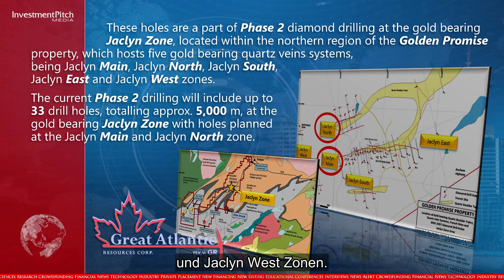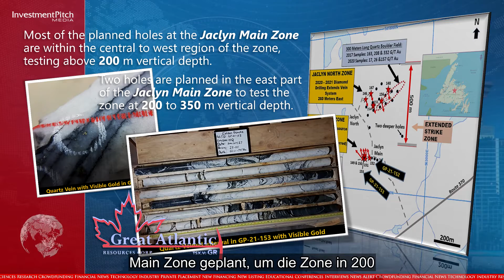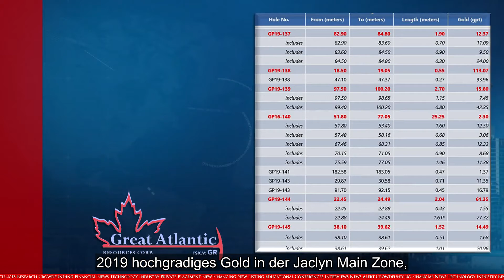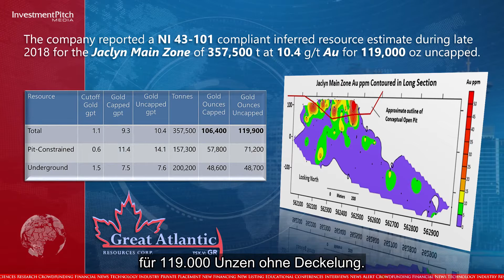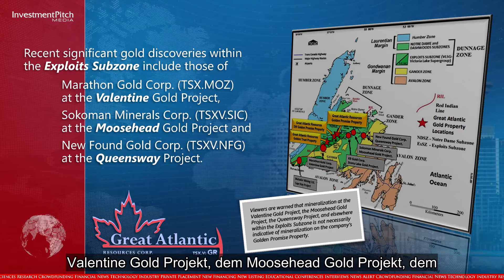Great Atlantic Drilling bestätigt zusätzliche Quarzadern mit sichtbarem Gold bei Golden Promise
Great Atlantic berichtet, dass diese Bohrlöcher Teil der Phase-2-Diamantbohrungen in der goldhaltigen Jaclyn-Zone sind, die sich in der nördlichen Region des Konzessionsgebiets Golden Promise befindet, die fünf goldhaltige Quarzadersysteme beherbergt, nämlich die Zonen Jaclyn Main, Jaclyn North, Jaclyn South, Jaclyn East und Jaclyn West.